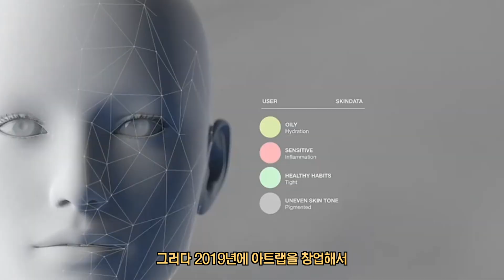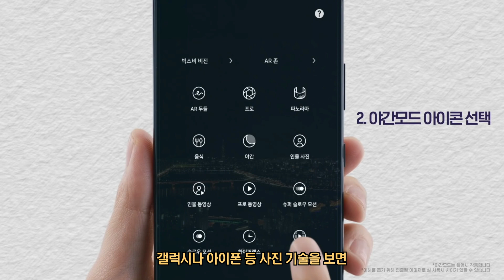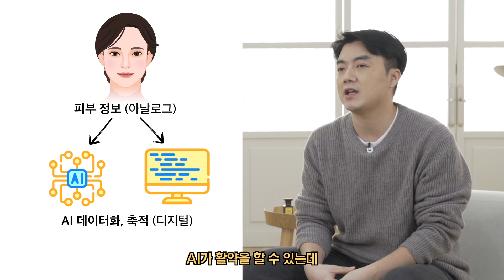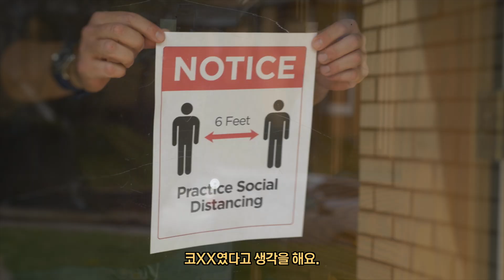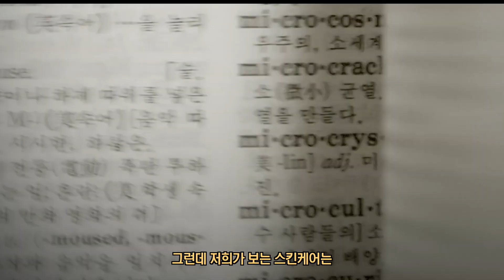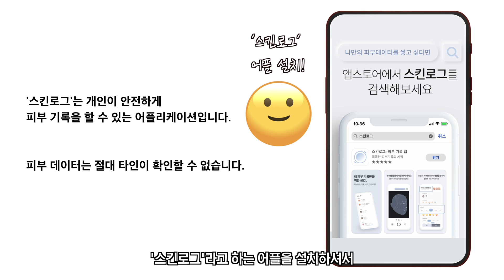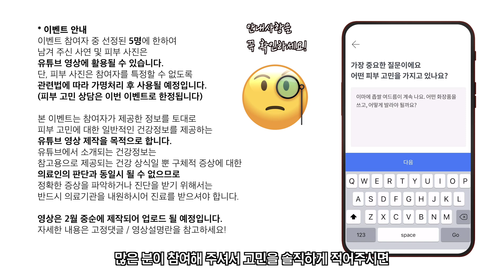AI가 바꾸는 미래의 화장품 | 진화된 스킨케어 방법을 소개합니다!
[이벤트 안내]
이벤트 참여자 중 선정된 5명에 한하여 남겨 주신 사연 및
피부 사진은 유튜브 영상에 활용될 수 있습니다.
단, 피부 사진은 참여자를 특정할 수 없도록
관련법에 따라 가명처리 후 사용될 예정입니다.

본 이벤트는 참여자가 제공한 정보를 토대로
피부 고민에 대한 일반적인 건강정도를 제공하는
유튜브 영상 제작을 목적으로 합니다.
유튜브에서 소개되는 건강정보는
참고용으로 제공되는 건강 상식일 뿐 구체적 증상에 대한
의료인의 판단과 동일시 될 수 없으므로
정확학 증상을 파악하거나 진단을 받기 위해서는
반드시 의료기관을 내원하시어 진료를 받으셔야 합니다.

영상은 2월 중순에 제작되어 업로드 될 예정입니다!
(당첨자는 2월 초 공지되며, 이벤트 참여시 적어주신 연락처로 문자가 발송됩니다.)
(영상은 2월 중순 업로드 예정이며, 영상에 얼굴은 전혀 나오지 않으니 안심하셔도 됩니다)

* 스킨로그 어플리케이션 설치 (아래 URL를 눌러보세요)
안드로이드(플레이스토어)

언택트 소비가 일상화되면서
화장품의 유통 채널도 오프라인 대신 온라인이 강세입니다.

그리고 더욱 더 개인화된 방식으로 맞춤형 서비스가 다양하게 개발되고 있는데
AI 기반의 진단을 활용한 맞춤형 화장품도 나오기 시작하고 있습니다.

내 피부를 사진으로 찍어서 진단하고 피부 상태에 맞는 제품을 추천해 주는 게
아직은 낯설고 먼 미래라고 생각이 들지만
이런 미래 화장품은 생각보다 빨리 다가올지 모릅니다.

바로 그 분야에서 열심히 연구 중이신 전문가를 모시고
이야기를 나눠 보았습니다.

00:00 인공지능 로봇 연구자 등장! (두둥)
00:26 AI, 뷰티테크? 어디까지 와 있나?
01:40 스킨로그 '테리' CEO님 초대
02:55 인공지능(AI)란 무엇인가?
04:18 스킨케어와 AI의 접목은 어떻게?
06:08 피부과전문의, 유튜버로써 바라본 AI 뷰티테크
07:32 스킨케어와 AI, 아직은 시기상조?
08:56 제페토(ZEPETO) 서비스로 본 AI 활성화
10:02 화장품을 추천하기 까지의 과정은 사실 매우 어렵다
12:08 피알남 X 스킨로그 이벤트
13:17 마무리

인공지능이 만든 화장품?! 최첨단 AI화장품이 몰려온다!! (맞춤화장품 디바이스)